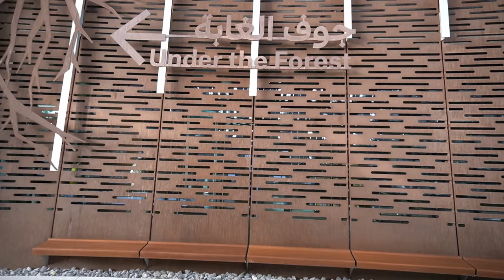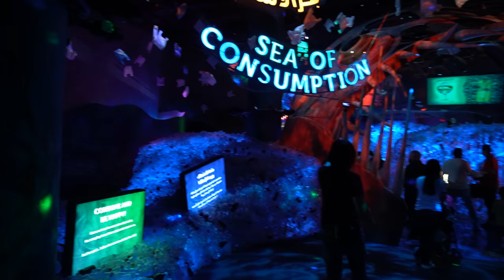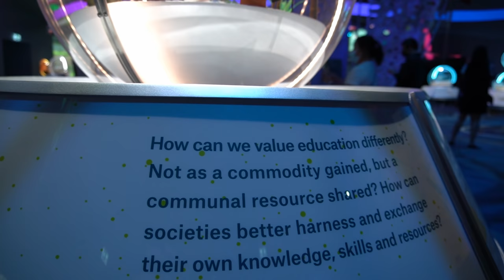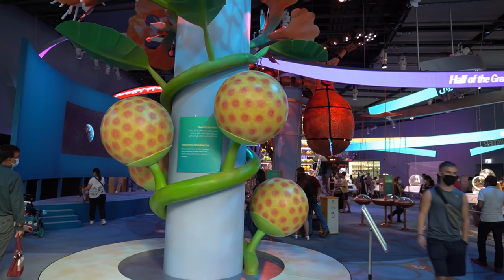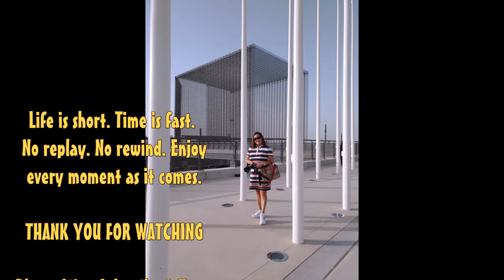Dubai Expo 2020 4K | Sustainability Pavilion |Ems Rowlands Vlog #56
Expo 2020 is a World Expo to be hosted by Dubai in the United Arab Emirates, originally scheduled for 20 October 2020 – 10 April 2021. However, due to the COVID-19 pandemic in the United Arab Emirates, the new dates are 1 October 2021 – 31 March 2022. Despite being postponed, organizers will keep the name Expo 2020 for marketing and branding purposes. It is the first time that a World Exposition has been postponed to a later date rather than cancelled. The Bureau International des Expositions general assembly in Paris named Dubai as the host on 27 November 2013.
End date: 4/10/2021

Edited By : Ems Rowlands
Film By: Ems Rowlands
Software : Created with Corel Video Studio
Equipment used : Sony a6400
                                Pocket DJI